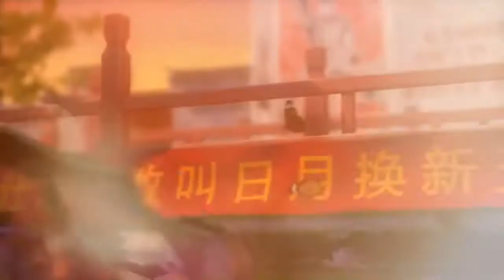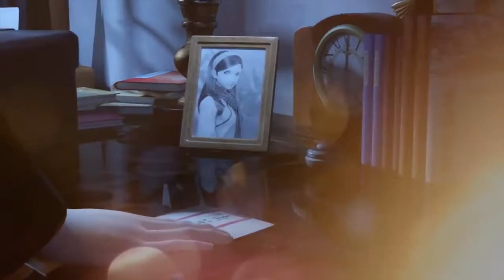Chand chupa very love song from wasim love topic